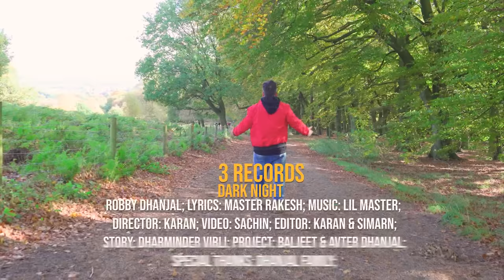Dark Night| Robby Dhanjal|Lil Martin| 3Records|Official Video| Latest Punjabi Song 2020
Song: Dark Night
Singer: Robby Dhanjal
Video : Sachin
Story  : Dharminder Virli
Lyrics: Master Rakesh
Editor: Karan
Project: Baljeet & Avtar Dhanjal
Special Thanks : Simran